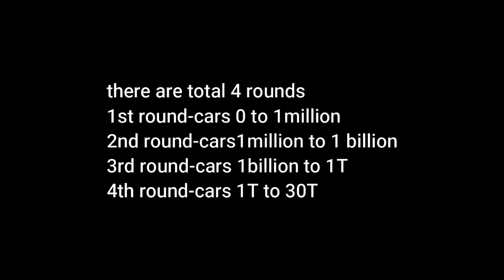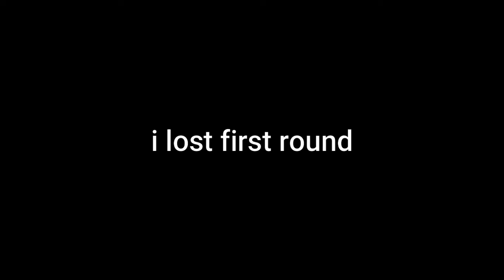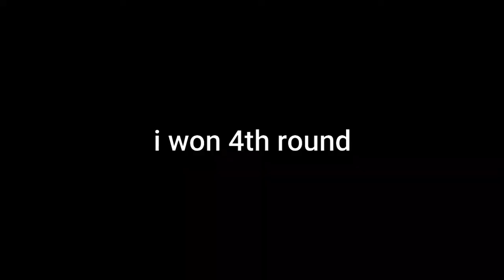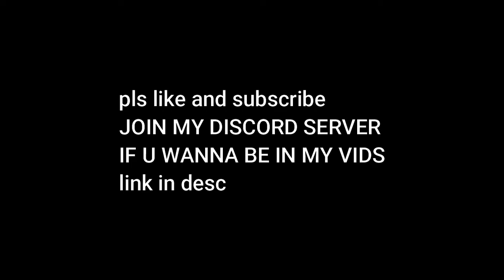Car Crushers 2 MANHUNT roblox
hey guys im making a werid manhunt btw shotout to- itsmenisssinT